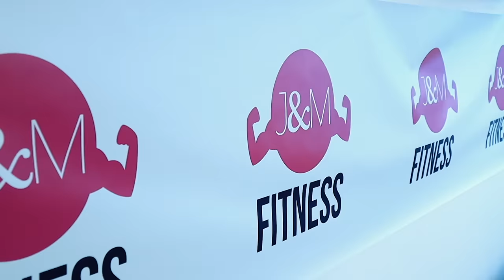JE TOURNE AVEC JACQUIE ET MICHEL !!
Je vais sur un tournage Jacquie et Michel ! avec Anna polina

Merci à
Anna polina : @annapolina_
Emma : @hemaklein
Laetitia : @laetitia_lacourt
Vince : @vince2carter

Mon adresse postale :
"Tibo Inshape
CS 52072
81012 ALBI CEDEX"